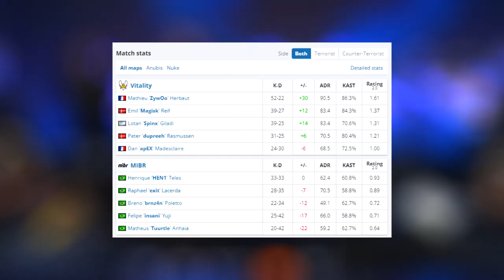MIBR vs VITALITY - MELHORES MOMENTOS - IEM Rio 2023 | CSGO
▸Gaulestv2 - Casters: @aidualc @naperx_1

Attention: The aleArts channel has intitude to entertain and help smaller content creators grow together, we are not in favor of any kind of violence, this is just a GAME.